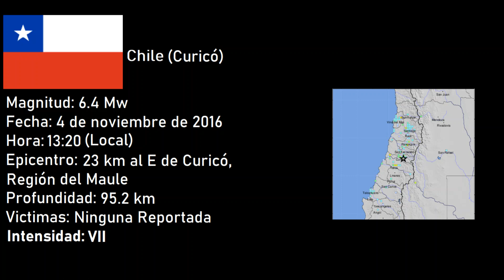Terremoto Chile 6.4° (Curicó) 4 de noviembre de 2019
El dia viernes 4 de noviembre de 2016, siete regiones del centro y el sur de Chile se vieron sacudidas por un fuerte sismo de 6.4 grados (CSN), sin que se haya informado de daños personales o materiales, según las autoridades. El sismo se produjo a las 13:20 (Hora local) y su epicentro se localizó en la región del Maule, a 23 kilómetros al este de Curicó, a una profundidad de 95 kilómetros, informó el Centro Sismológico Nacional, de la Universidad de Chile. El movimiento telúrico, que se prolongó más de un minuto, se notó en las regiones de Coquimbo, Valparaíso, Metropolitana, O'Higgins, Maule, Biobío y La Araucanía con diferentes intensidades, según la Oficina Nacional de Emergencias (Onemi). En las ciudades de Curicó y Talca, en la región del Maule, cerca del epicentro, el sismo se percibió con una intensidad de VII grados en la escala de Mercalli.